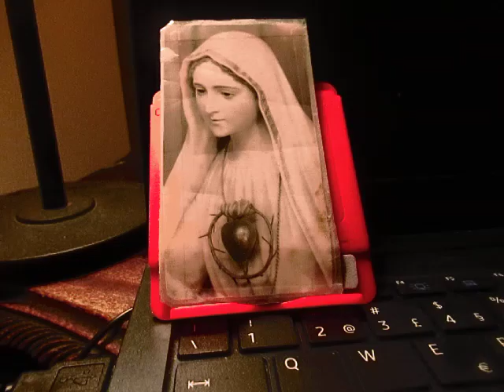A-M. MVI_6466 RÁDIO MARIA PORTUGAL POR PAZ UCRÂNIA RÚSSIA AVÉ +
A-M. MVI_6794 RÁDIO MARIA PORTUGAL PAZ UCRÂNIA RÚSSIA AMÉM AVÉ